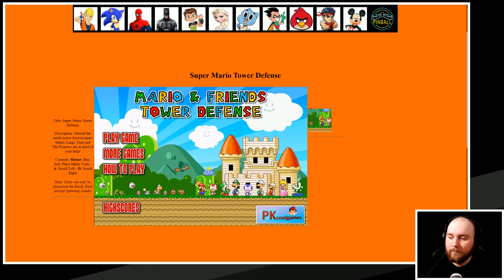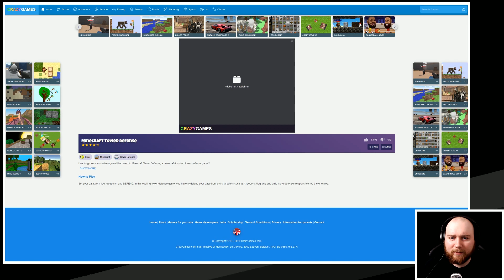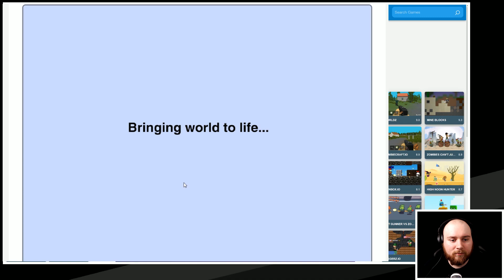Minecraft Tower Defense ist unerwartet gut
Ich habe beschlossen ein paar Browserspiele im Stream zu spielen.